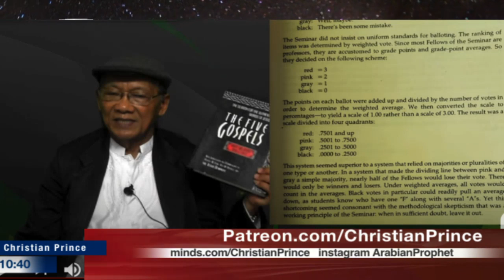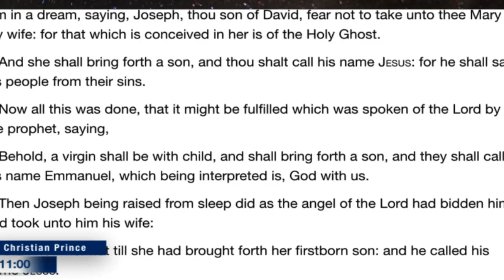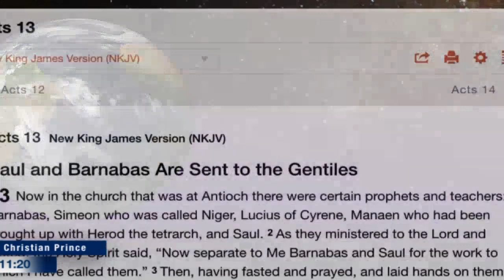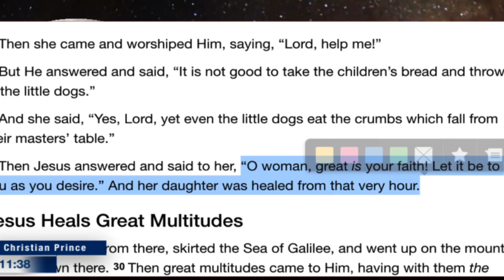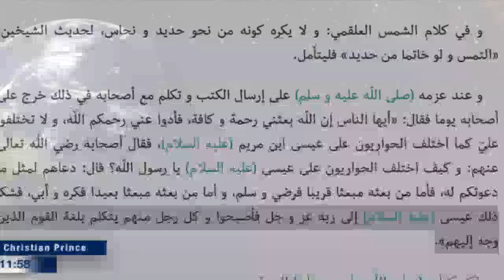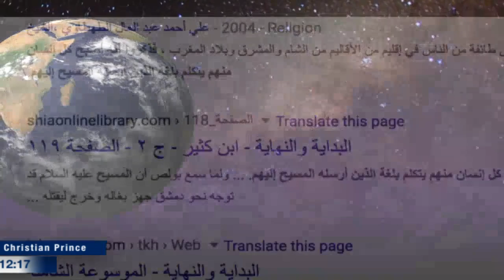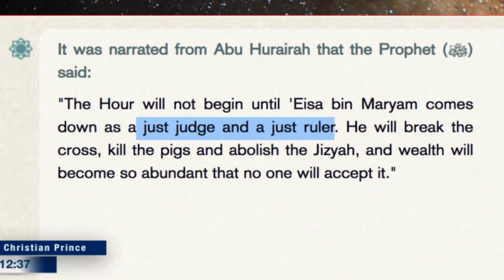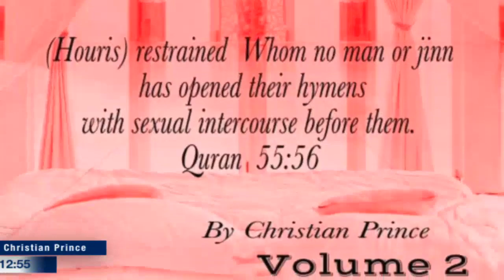BIBLE: JESUS IS NOT FOR ALL - Christian Prince is Defeated Episode 3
Tawriya